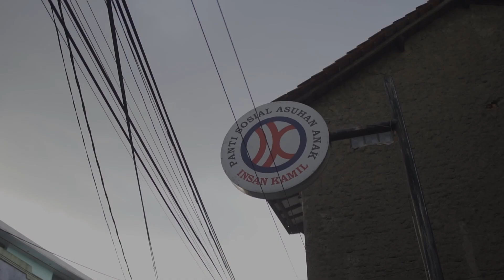CITCOM Anak Ceria Bersama PSAA INSAN KAMIL 13 & 14 APRIL2022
CITCOM Anak Ceria Bersama PSAA INSAN KAMIL belanja gratis di Toserba Yogya Sunda